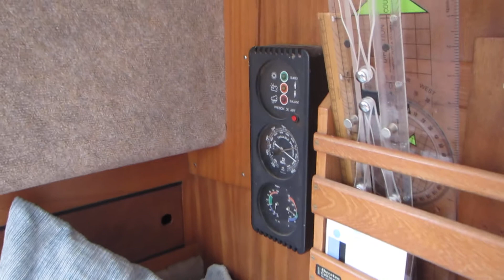Westerly Centaur B layout - Boatshed.com - Boat Ref#163322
Westerly Centaur B layout for sale with Boatshed Torquay Photos and video taken by Boatshed Torquay